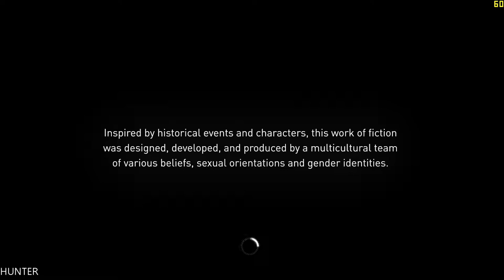Assassin's Creed Syndicate Walkthrough Part 7 GTX1080TI ULTRA ALL 21:9 (1080p60FPS)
London, 1868. In the heart of the Industrial Revolution, lead your underworld organization and grow your influence to fight those who exploit the less privileged in the name of...